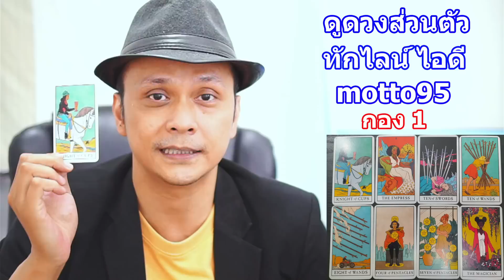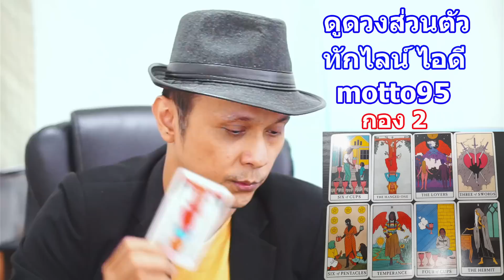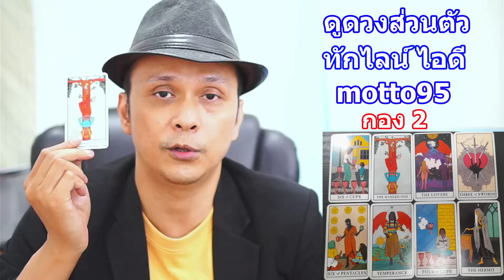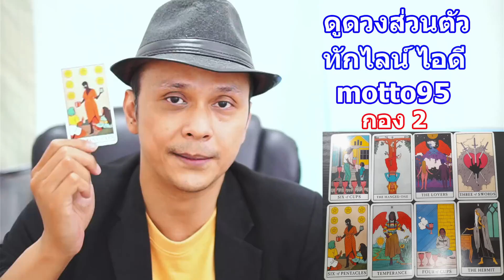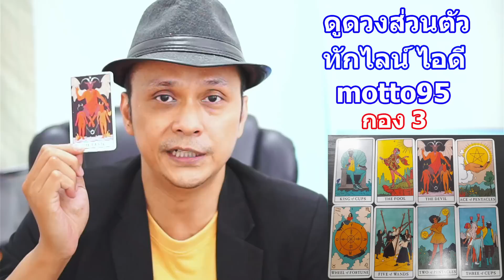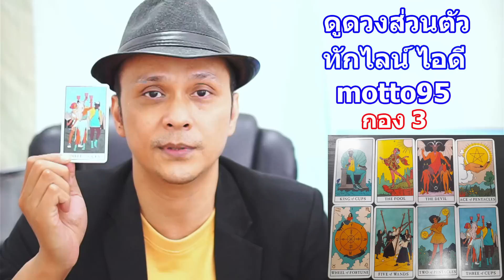ใครกำลังตกหลุมเสน่ห์คุณมาก ๆ ตอนนี้ !! Pick a Card ดูดวงไพ่ทาโรต์ | Motto Creator Tarot